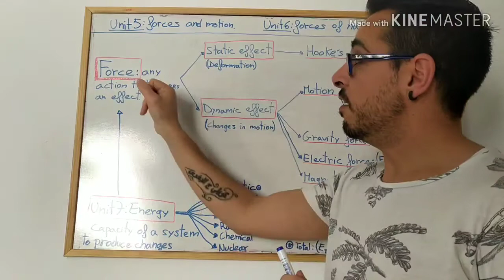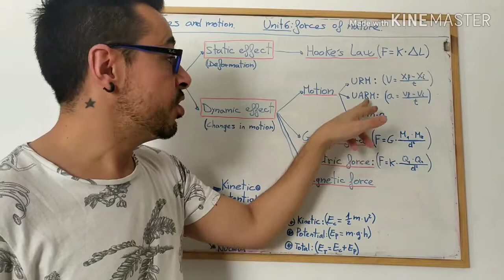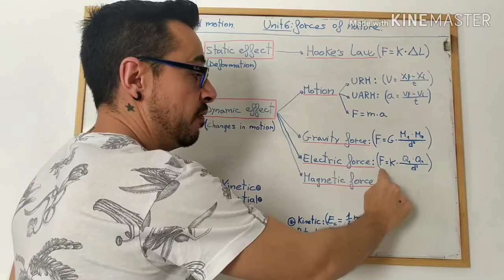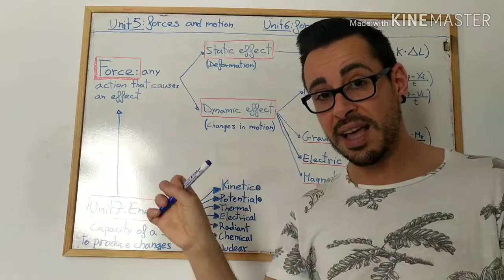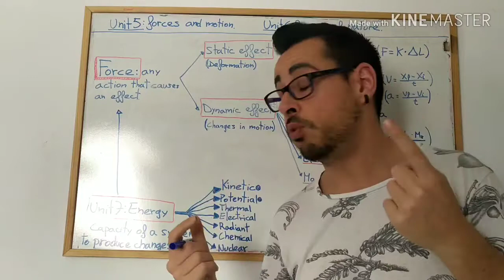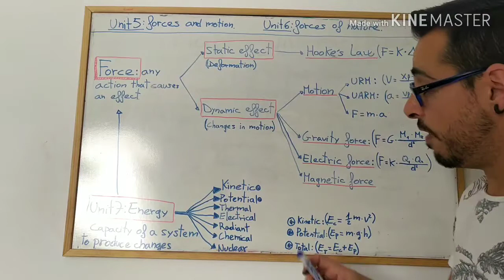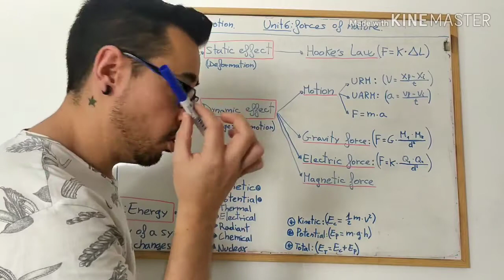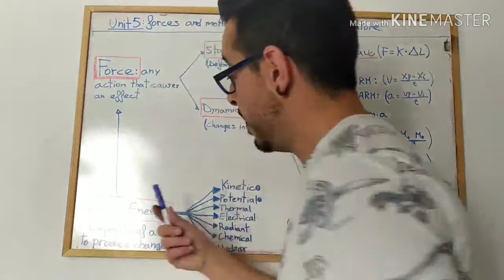Summary forces, motion & energy. 2°ESO